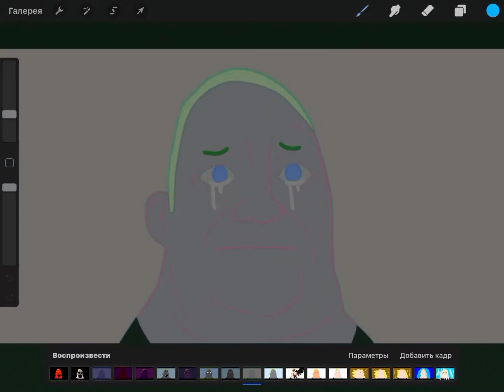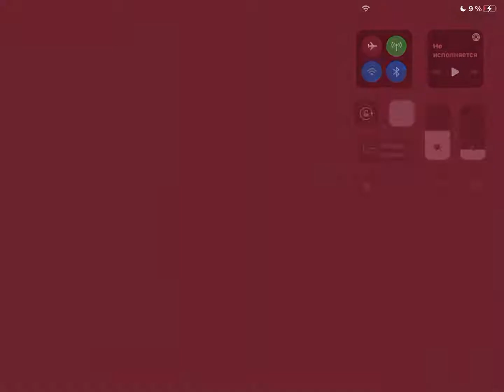Becoming for at uncanny and show 40+level